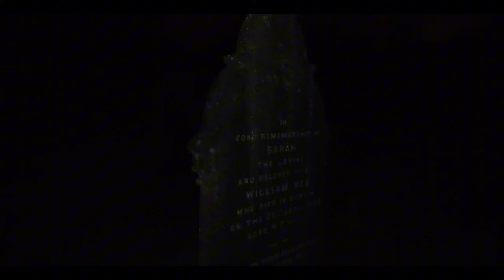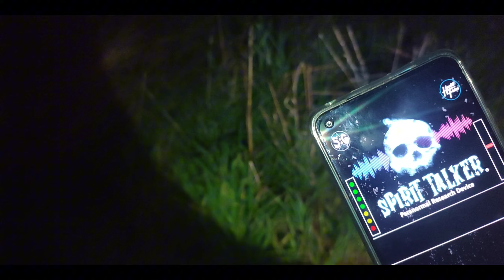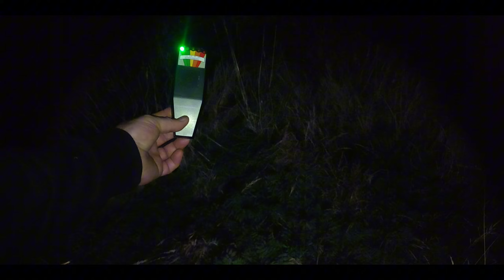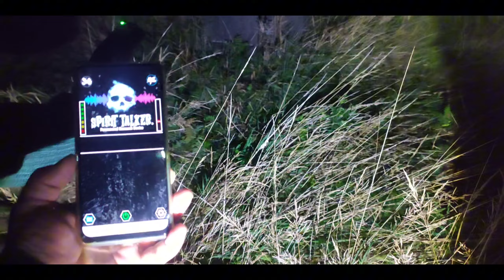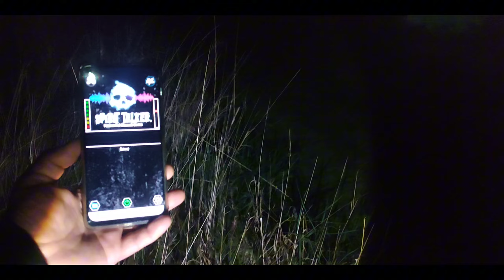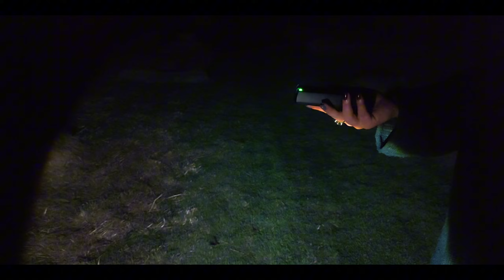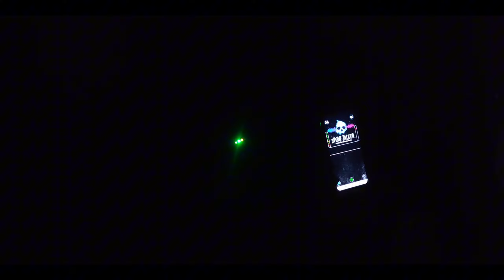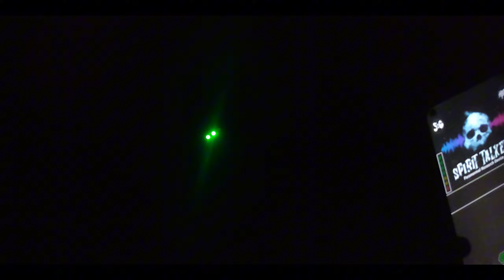Extrémně strašidelný hřbitov je tu skutečná silná paranormální aktivita!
Rozhodli jsme se vrátit na protestantský hřbitov ze 17.stoleti v noci vyšetřovat a prozkoumat.

Proč zpět na tento hřbitov? V předchozím vyšetřování na posvátném místě Druidů jste mohli vidět ve videu, že během vyšetřování přišla znepokujici odpověď  hřbitov, márnice, chtěli jsme zjistit důvod proč nás to dokazuje na toto místo znát odpovědi.

Včerejší průběh vyšetřování byl velice zvláštní, zachytili jsme několik nevysvětlitelných prolétávající černých stínu ve tvaru mlhy, komunikace byla hodně aktivní. Použili jsme K2 detektor, spirit box, Spirit Talker. Mikrofon zachytili několik nevysvětlitelných hlasů, a kroků, všude kolem nás se ozývali několik zvláštních hlasů.

Sami víte, že jsme uváděli a můžeme to z jistotou potvrdit, že se zde prováděli rituály.

Všem přeji užijte si chvilku historie a paranormalnich zážitků děkuji za sledovanost a sdílení Joee.

DOPORUČUJI VEMTE SI KE SLEDOVÁNÍ VIDEA SLUCHÁTKA 🎧